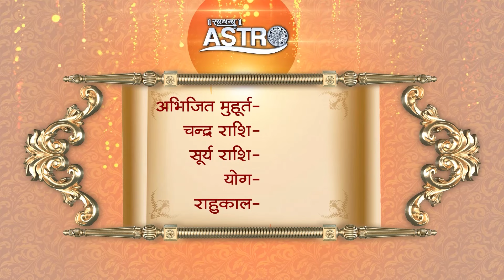Aaj Ka Panchang | 30 April 2024 | Sadhna Astro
Thanks.